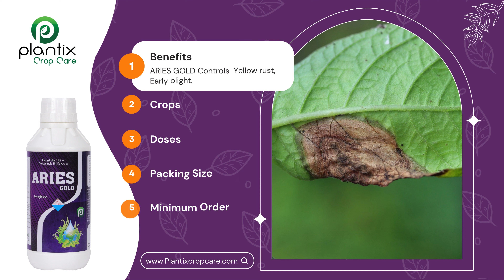ARIES GOLD (Azoxystrobin 11% + Tebuconazole 18.3% SC)